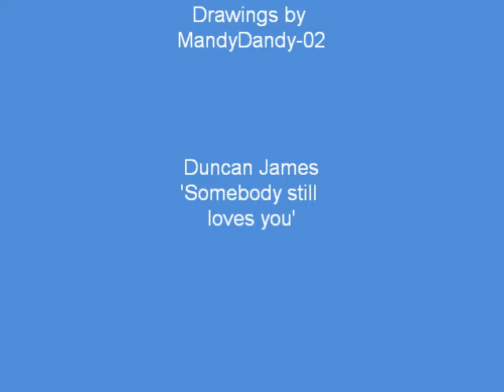Johnn and Mandy: Somebody still loves you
A present for a friend ^_^ Featuring her lovely drawings of her two OC's johnn and Amanda and their love story